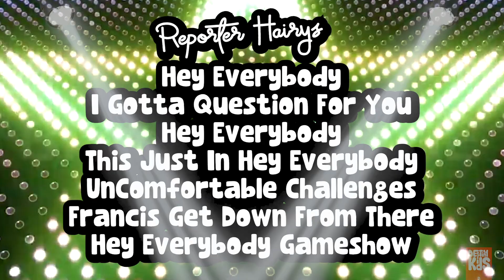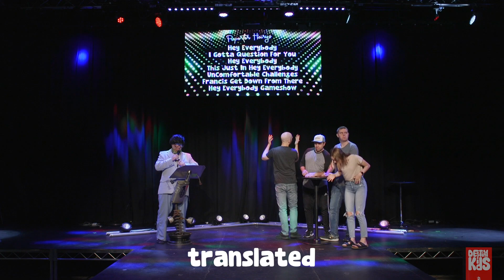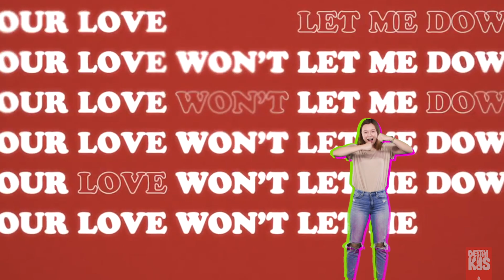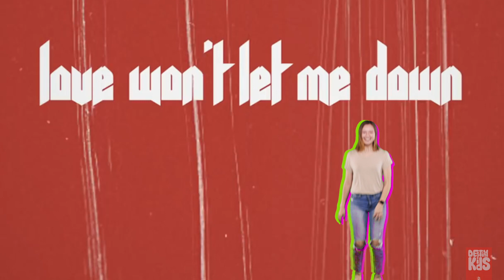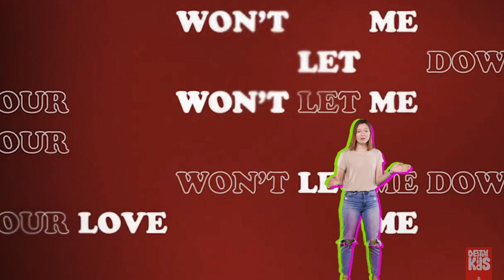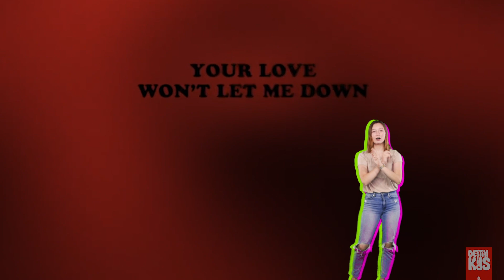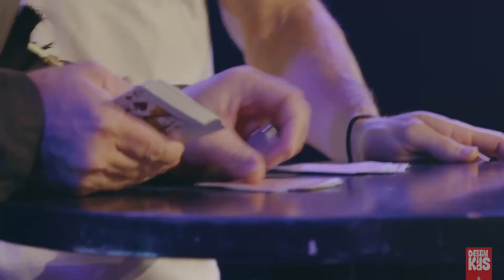Destiny Kids Online EPISODE 10 "I'm Uncomfortable"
Sean and Caleb find out what happens when they pressed Reporter Hairy's machine button... and it makes them VERY uncomfortable.

New Episodes uploaded every Sunday @11:30.